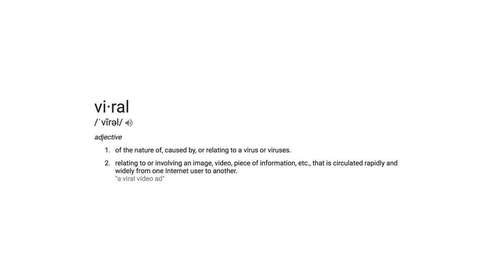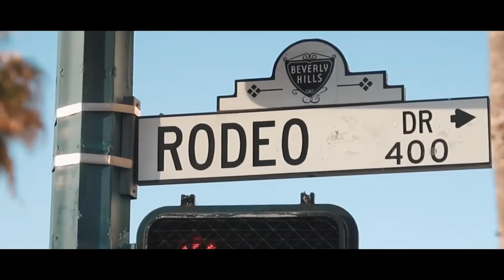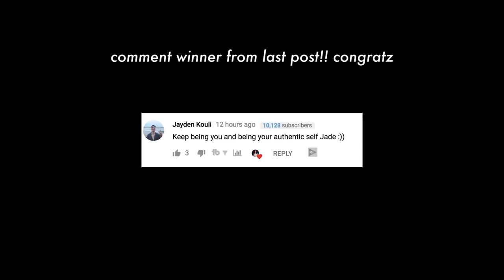3 tips to create viral content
3 easy tips to create viral content